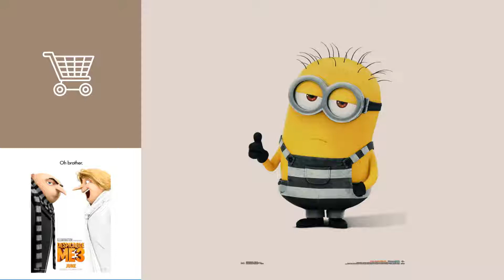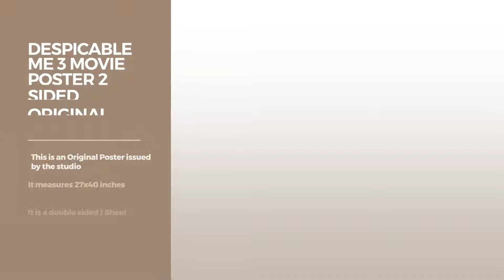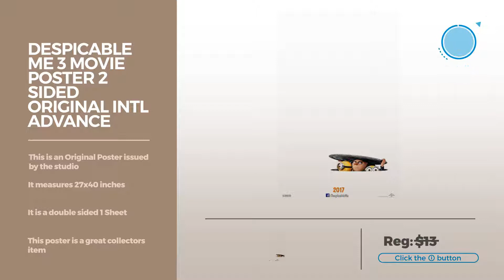Despicable Me 3 Poster // Most Popular 2017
Black Friday / Cyber Monday Trends International  Despicable Me 3 Poster Book 8.5" x 11" x .25" by Trends International

Black Friday / Cyber Monday DESPICABLE ME 3 MOVIE POSTER 2 Sided ORIGINAL (GRU LIFE) 27x40 STEVE CARELL by

Black Friday / Cyber Monday Despicable Me 3 - Movie Poster / Print (Gru's Crew - Gru, Dru, Mel, Minions...) (Size: 24" by Posterstoponline

Black Friday / Cyber Monday Despicable Me 3 - Movie Poster / Print (Minions - Can't Wait For The Weekend) (Size: 24" x by Posterstoponline

Black Friday / Cyber Monday DESPICABLE ME 3 MOVIE POSTER 2 Sided ORIGINAL Version C 27x40 STEVE CARRELL by

Black Friday / Cyber Monday Trends International  Despicable Me 3 Mel Wall Poster 22.375" x 34" by Trends International

Black Friday / Cyber Monday DESPICABLE ME 3 (2017) Original Authentic Movie Poster 27x40 - Dbl-Sided - Kristen Wiig - by